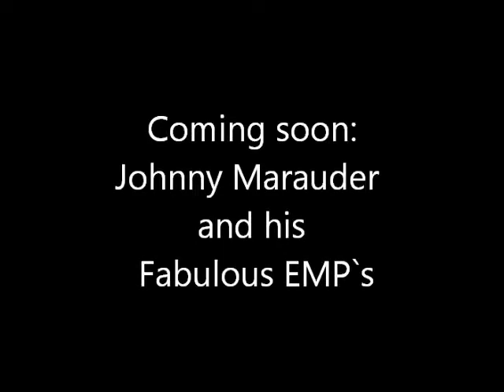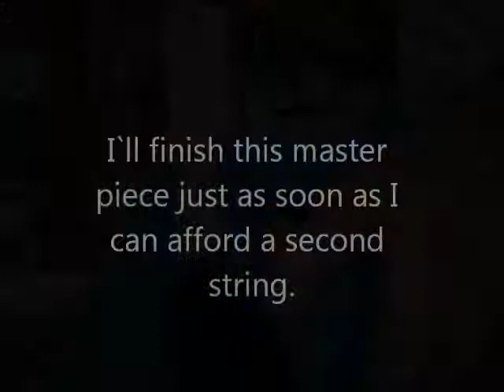The Boogie Shovel - "EMP? No problem"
You can`t be a  REAL Prepper without a "Boogie Shovel".
Groovin` in an EMP with the lights out and the grid down.